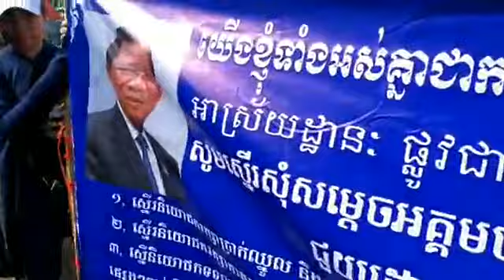កម្មករនៅរោងចក្រ​​W&D បន្តធ្វើកូដកម្មនៅមុខរោងចក្រ ដែលស្ថិតនៅជិតស្ពានដែកផ្លូវទៅចំការដូង។